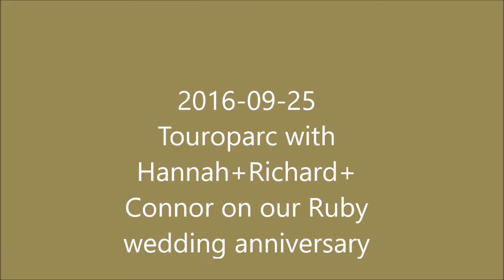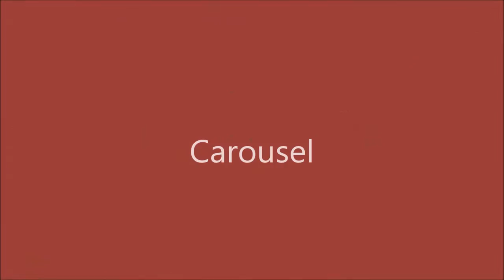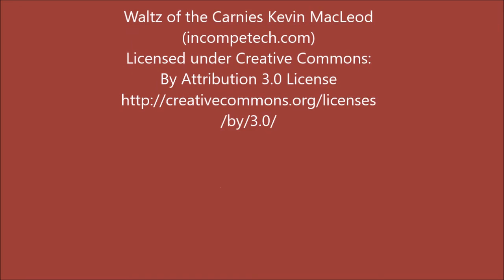2016-09-25 Touroparc with Hannah+Richard+Connor on our Ruby wedding anniversary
SOUNDTRACK